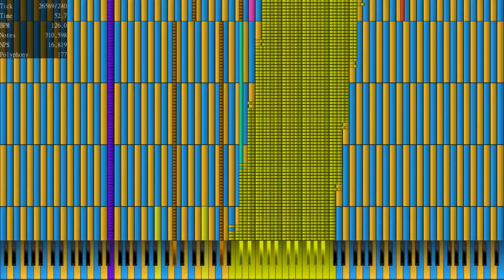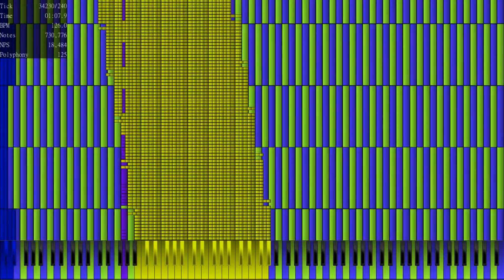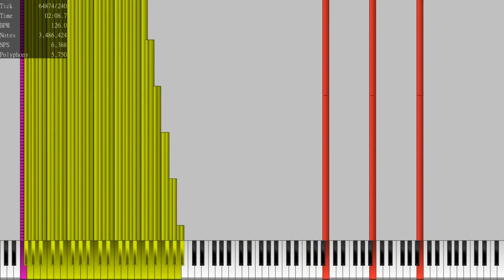[Black MIDI] Lavander Town.mid | ~ Gingeas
⛔ Warnings : Please refrain from watching any black midi videos if you are prone to epilepsy.

New Video, huh! Let's hit 200 views and 5 likes! Information below :

ℹ️ Information
MIDI name : NaN (depends on the person exporting the midi with any name)(Lavander Town Original Beta Black MIDI lol FINAL 6m.mid what domino gave me)
MIDI Note count : 6 Million
MIDI Length :
Made By : Gingeas
(midi download link is broken, download the .dms file aka domino files, open it in domino and than export it)
Synth : NaN (KMC)
Soundfont : piano roland rd-1000 v2

🎥Video Info
Video Filename : Lavander Town Original Beta Black MIDI lol FINAL 6m.mp4
Size : 142 MB

Video Editor : Shotcut
Recorder : NaN
Link : NaN

📝Credits

And please ring the cute little bell and set to all notifications to make sure you get notification every time I upload and post anything if I get 1k subs ☺️

💻programs i use :
💽MIDIPlayer : PFA(seldom) , UMP(usually) , Zenith(seldom) , MMVis(mostly for legit runs)
🔴Recorder : Bandicam(for 60 fps) , ZDSoft(for least lag)